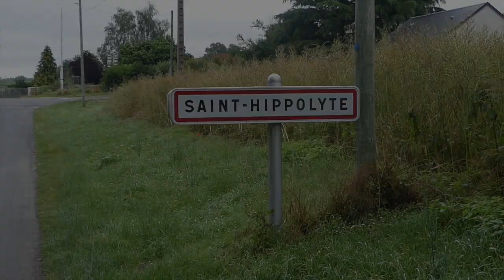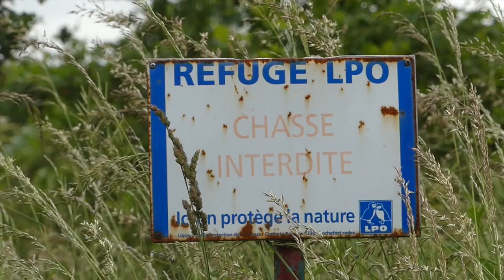Les Manouches de Saint-Hippolyte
Vlad et Marlowe se promène autour de Saint-Hippolyte en Touraine. C’est là, en 1993, que le metteur-en-scène Tony Gatlif a tourné une séquence de son film Latcho Drom avec les manouches de la région, leurs roulottes et leurs chevaux. Vlad parle des manouches d’aujourd’hui puis ils poursuivent leur balade au rythme de la musique gitane du film Swing.

Vlad and Marlowe go for a walk around Saint-Hippolyte in Touraine. It was there that, in 1993, the film director Tony Gatlif shot a scene for his film Latcho Drom with the local gypsies and their horse-drawn caravans. Vlad talks a little about today’s gypsies in France, then he and Marlowe continue their walk to the rhythm of gypsy music from the film Swing.